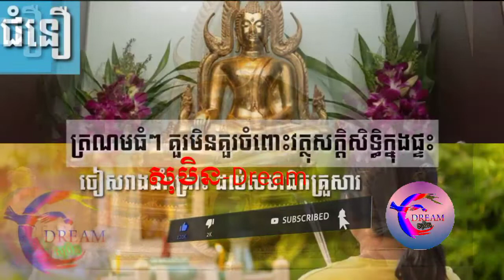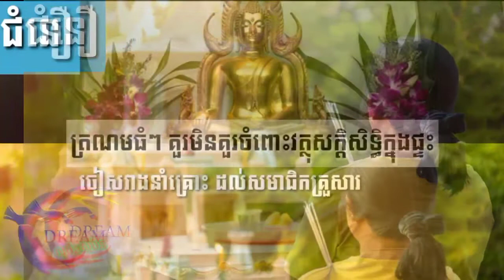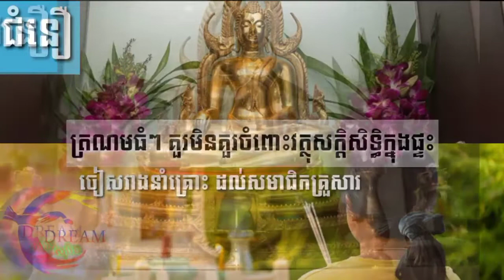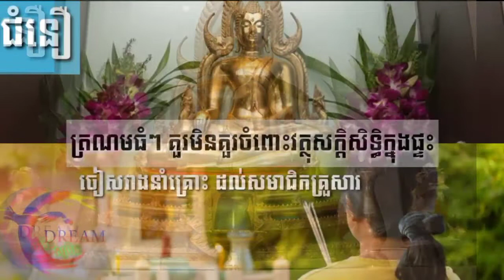ត្រណមធំៗ គួរមិនគួរចំពោះវត្ថុ​សក្ដិសិទ្ធិ​ក្នុងផ្ទះ ចៀសវាងនាំគ្រោះ ដល់សមាជិកគ្រួសារ- សុបិន-Dream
តាមរយៈវីដេអូនេះខ្ញុំចង់បង្ហាញបងប្អូនទាំងអស់គ្នាពី
ត្រណមធំៗ គួរមិនគួរចំពោះវត្ថុ​សក្ដិសិទ្ធិ​ក្នុងផ្ទះ ចៀសវាងនាំគ្រោះ ដល់សមាជិកគ្រួសារ
Through this video, I want to show you all about
 Big warnings should not be given to objects in the house to avoid harming family members